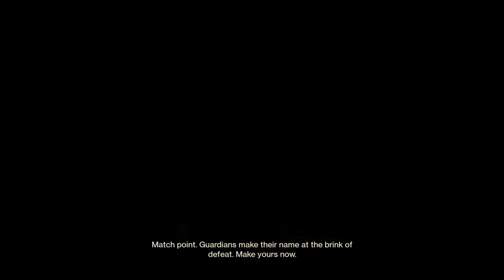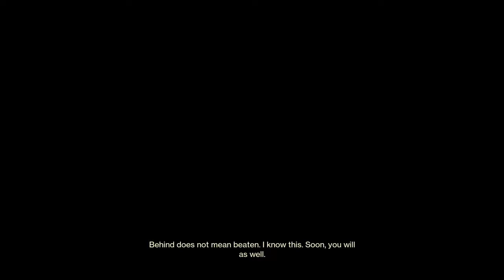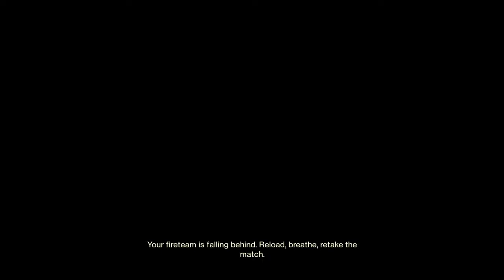Season of Chosen-Foxys Pack of Friends-Splice and Trev-Burnout pt3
Fursona art from the splice omg OwO